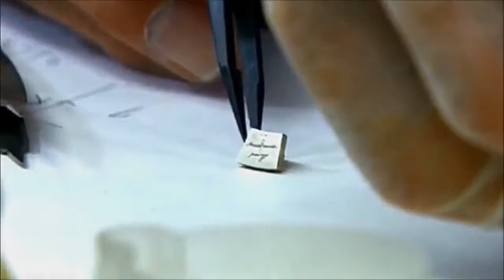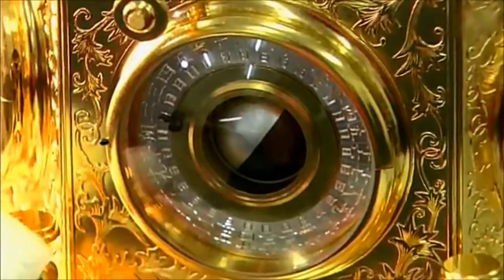Challenge of Restoring the Japanese Clock of the Edo Period, the Man-nen Dokei [English Subtitles]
The “Man-nen dokei,” that literally means a clock that works for ten of thousands of years, is a historic perpetual chronometer that was built in 1851 by Hisashige Tanaka (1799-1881), who founded the predecessor of Toshiba Corporation. One of the most original symbols of Japanese manufacture, it has six multifunctional clock faces and is crowned with a celestial globe that shows the positions of the sun and the moon. It runs almost a year with only a single winding.

With the help of over 100 technicians, the Man-nen dokei was disassembled and restored by experts. In this video, we will tell you about their challenge.

This video is a TV program made in Japan in 2005, and there is a higher quality version on youtube, but since there is no explanation in English, I used automatic translation to add English subtitles as a test. If there are any mistranslations that bother you, please kindly let me know.